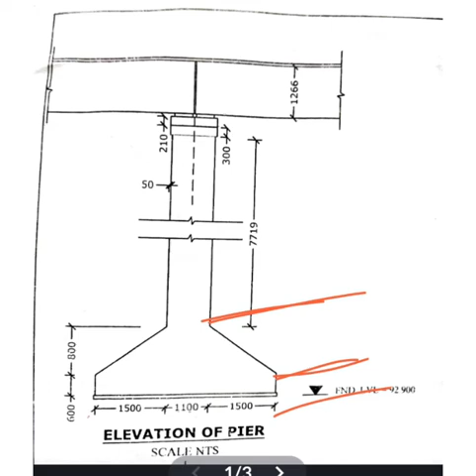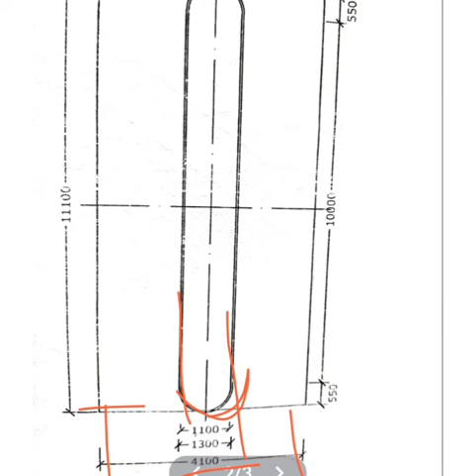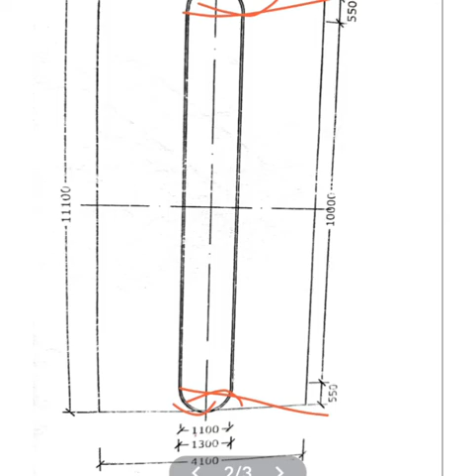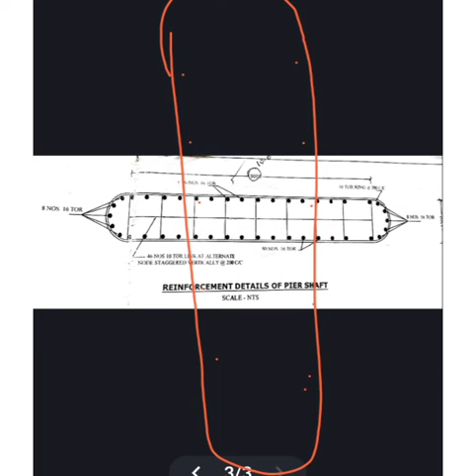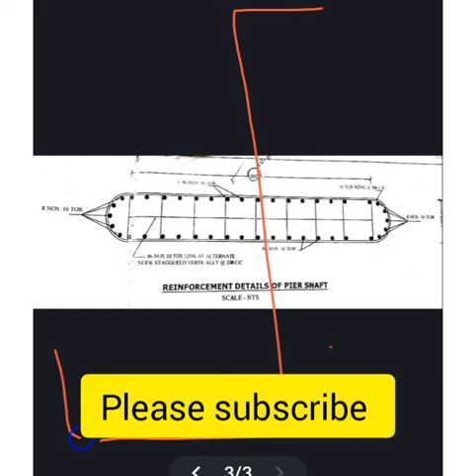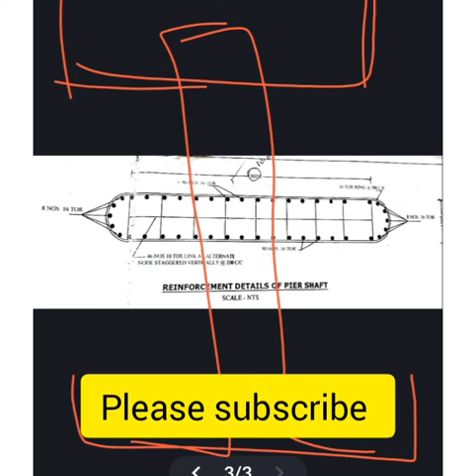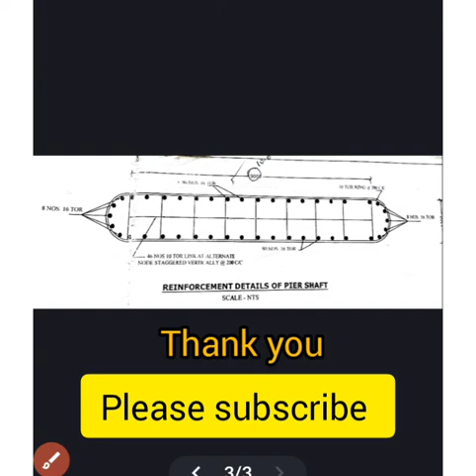Bridge Pier shaft drawing Design and Bar binding schedule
In this video we will discuss about bridge Pier shaft drawing Design details and Bar binding schedule.